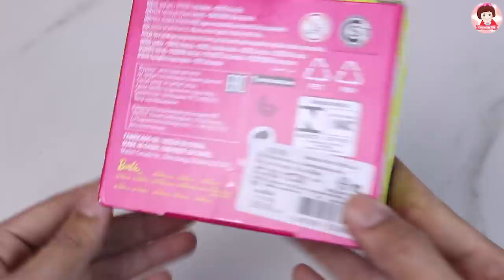ละครบาร์บี้ ตอน เปิดร้านเสริมสวยบาร์บี้ ตัดผมบาร์บี้ ทาเล็บบาร์บี้ สระผมบาร์บี้ Barbie Beauty Salon